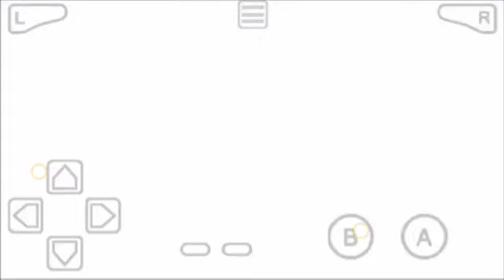Articuno Location (Pokemon Glazed GBA Hack Rom)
Kolo Isle - Mt. Frozon 💓

You must first obtain the Ice Plume. Once you have it, revisit the place where Pius startled it: Mt Frozon, Kolo Isle, Rankor Region.